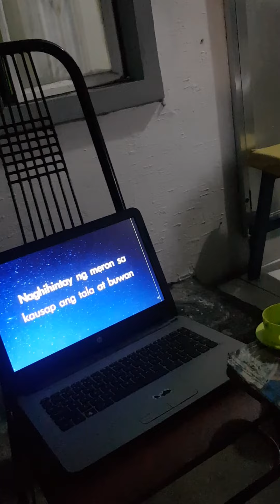May 25, 2020